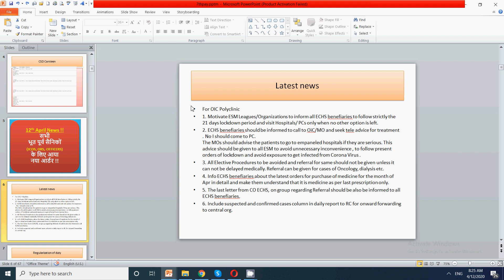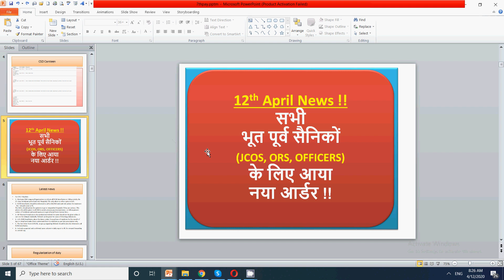12th April | सभीभूत पूर्व सैनिकों(JCOS, ORS, OFFICERS) के लिए आया नया आर्डर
In this video for all pensioners and ex-servicemen , I have discussed latest order for echs beneficiaries and the new  facility for all echs.